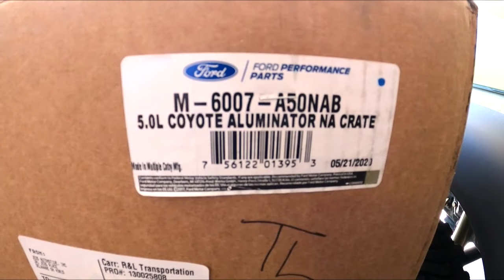Building a Factory Five Type 65 Daytona Coupe in 7 minutes- Cobra Daytona Build, Video 196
The complete build process condensed into 7 minutes.